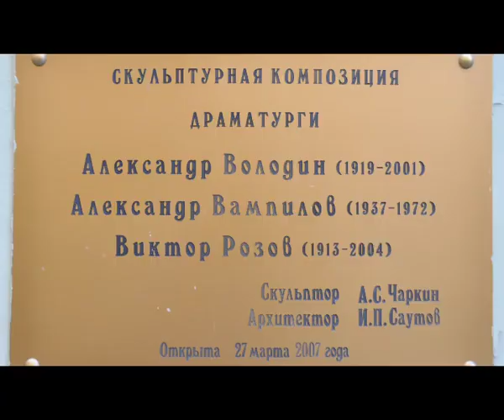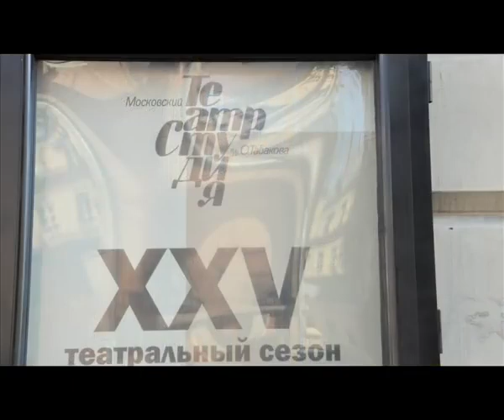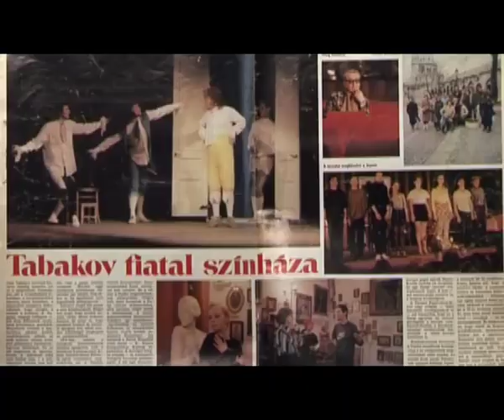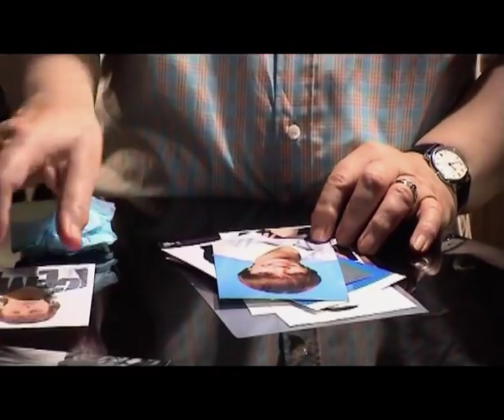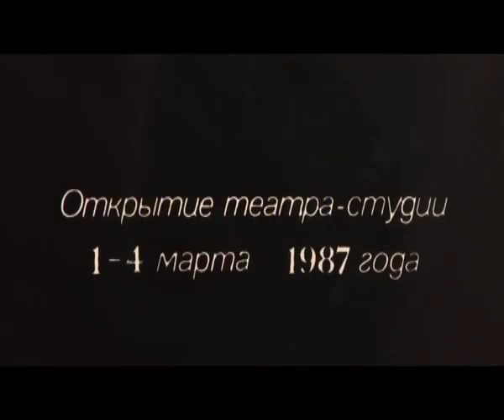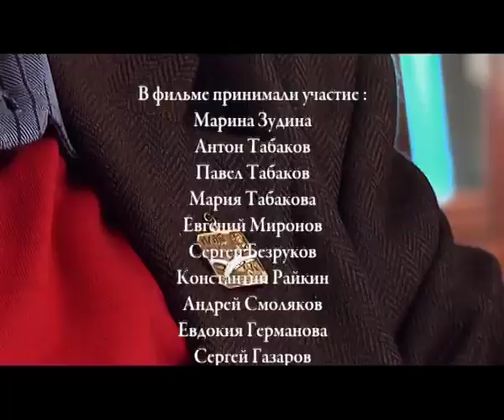МНОЖЕСТВО НЕЗАБЫВАЕМЫХ РОЛЕЙ! Фильм об Олеге Табакове. Зажигающий звезды. Русская история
Когда-то Александр Мохов - автор и режиссер фильма этого фильма - оказался в числе табаковских студентов. Сегодня он не только активно снимается в кино, но и снимает сам. Накануне юбилея Табакова он записал интервью со своими сокурсниками и коллегами. Не отказался от участия и сам юбиляр.
Разговор получился откровенным: чем больше всего на свете дорожит Олег Табаков и о чем сожалеет, что значат для него театр, ученики, актеры вообще, какое место занимает семья, дети, с которыми разница в возрасте 60 и 70 лет!, Как успешно вырастить их и своих талантливых учеников?
"Мне с моего актерского детства люди сделали много добра" - делится Олег Павлович – "и я сам всегда так же относился к молодежи, считая, что это чувство взаимно…"

Представляем вам канал "Русская История!"  - достоверные  исторические факты в лучших документальных и художественных фильмах.   Биография, расследования, рассекреченные материалы, исторические события  все это вы найдете на нашем канале!